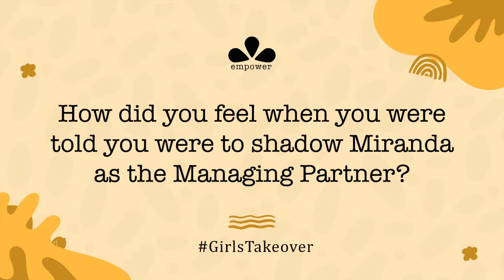Lisadoris Andrew | GirlsTakeOver Programme | Empower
Enjoy this highlight video of Lisadoris Andrew who joined the DreamTeam shadowing Miranda Naiman, the Managing Partner of Empower Limited for a week as part of the GirlsTakeover Programme organized by Plan Tanzania.

Lisa shares that her key take away lessons from her experience at Empower are Confidence and Teamwork and she now believes that she can become a Future Female CEO.

Thank you Lisa for being a part of our team, go and OwnYourFuture🧡